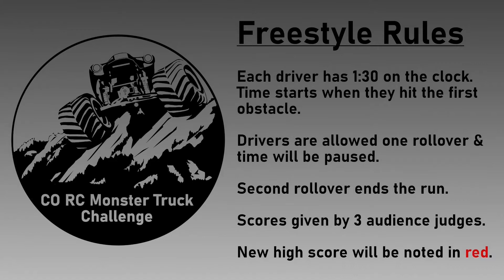S2E7- Freestyle: Part 1- Season 2 Opener- Colorado RC Monster Truck Challenge 05/15/22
We had a great turnout for our first CORCMTC event of the season and wanted to give everyone their chance to shine. Here is part one of our Freestyle event that finished out the day. We had some big air, impressive recoveries, and a little bit of the destruction we all love to see.
Tune in next week to see Part 2 and who takes the win!
CORCMTC Round 1- 05/15/2022- RC Basement, Lakewood, CO